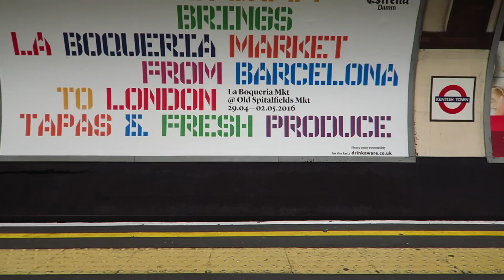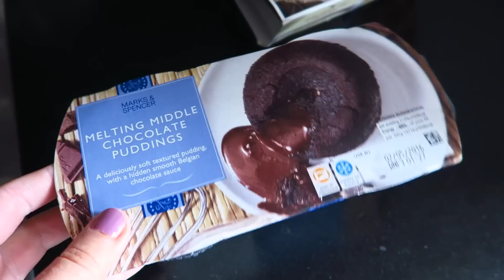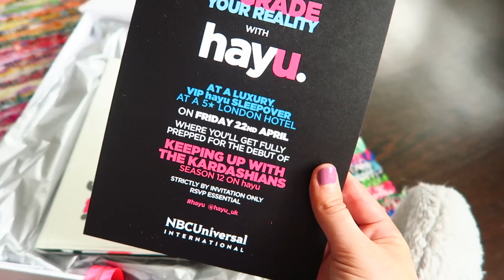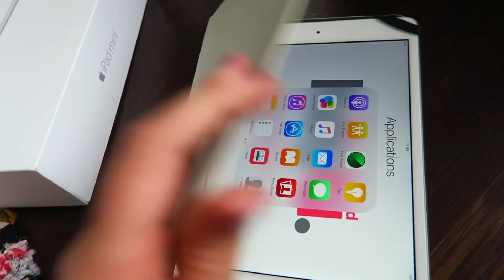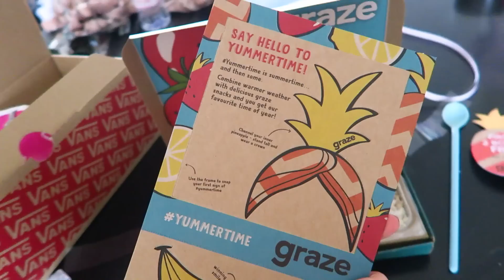Something Exciting!!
30 Free Days of hayu!

Follow my BOOB JOB journey here!